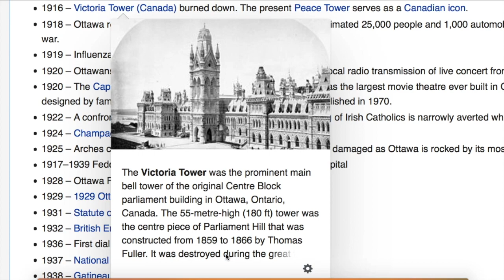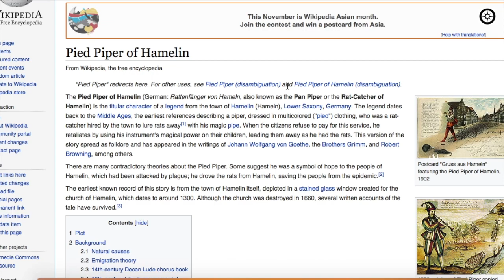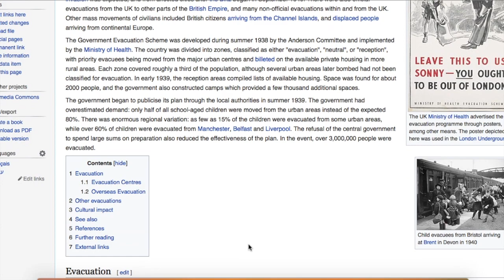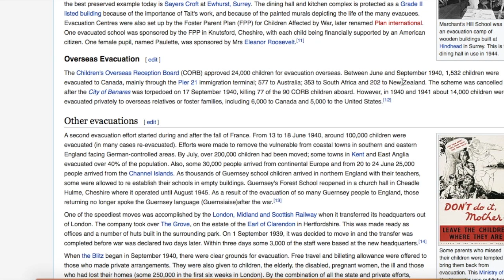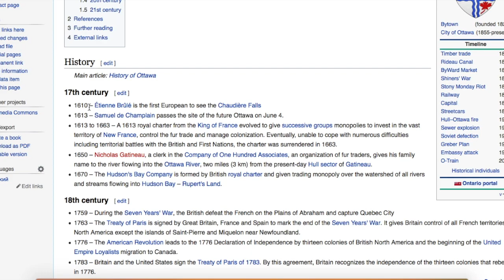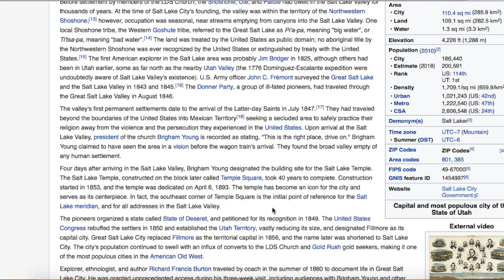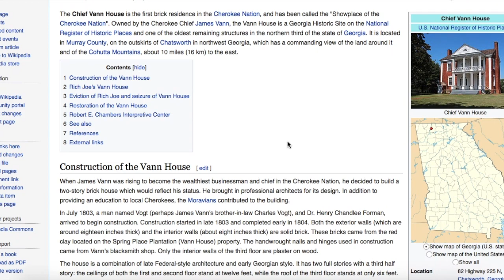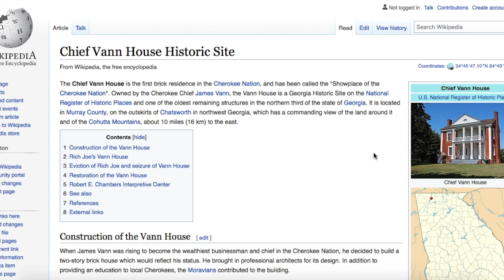Post Reset Civilization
In this episode, Post Reset Civilization, we will explore the idea of where and how populations may have been introduced into the inherited cities. It would be the logical choice for the controllers to move people, from place to place, to avoid any remembrance of the past. This reminds me of the story of Babylon in which our lord scatters the people and gives them all different languages. Perhaps this is really the story of Great Tartaria.

Special thanks to Clint Lovewinds for the amazing Macadamia butter! Thank you all for joining me today!

Channel Support

My course on How I Make YouTube Videos.
In this behind the scenes video I will show you all my secret video making techniques.

Old World Maps on Amazon

World Map Antique Vintage

Great Maps: The World's Masterpieces Explored